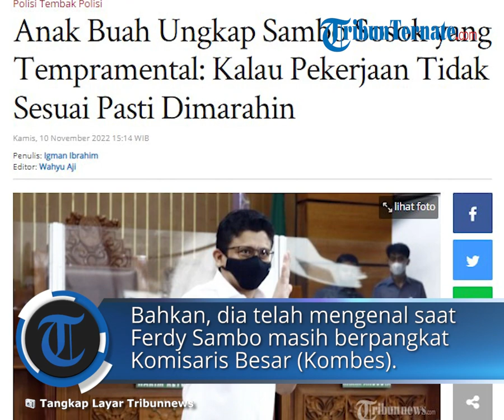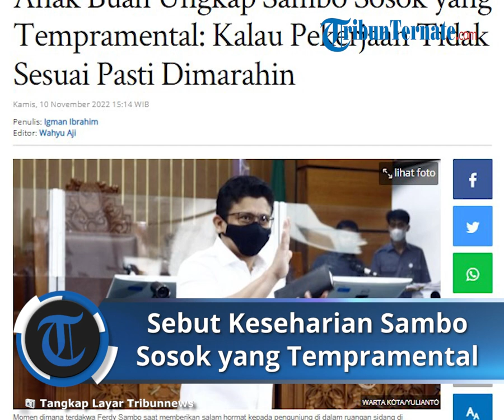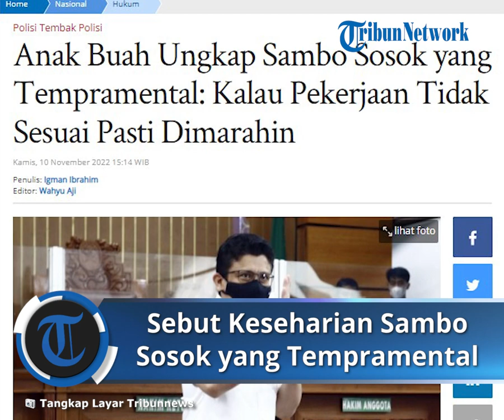Sebut Keseharian Sambo Sosok yang Temperamental, Anak Buah: Kalau Pekerjaan Tak Sesuai Pasti Marah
TRIBUN-VIDEO.COM - Pekerja Harian Lepas (PHL) Divisi Propam Polri, Ariyanto mengungkap sosok keseharian Ferdy Sambo selama menjadi atasannya.

Eks Kepala Divisi Propam Polri itu disebut merupakan sosok yang tempramental.

Awalnya, Ariyanto mengatakan bahwa dirinya telah mengenal Ferdy Sambo selama 6 tahun terakhir.

Bahkan, dia telah mengenal saat Ferdy Sambo masih berpangkat Komisaris Besar (Kombes).

"Saya menjadi PHL beliau itu saat beliau masih pangkat Kombes, kurang lebih mengenal 5-6 tahun," kata Ariyanto dalam persidangan di Pengadilan Negeri Jakarta Selatan, Kamis (10/11/2022).

Selama itu, kata Ariyanto, dirinya mengenal Ferdy Sambo sebagai sosok yang tempramental. Jika perintahnya tidak dikerjakan atau dikerjakan tidak sesuai perintah, maka langsung marah.

"Kalau masalah pekerjaan yang tidak sesuai pasti dimarahin. Iya (tempramental)," tukasnya.

Diketahui Brigadir J menjadi korban pembunuhan berencana yang diotaki Ferdy Sambo pada 8 Juli 2022 lalu.

Brigadir J tewas setelah dieksekusi di rumah dinas Ferdy Sambo, Duren Tiga, Jakarta Selatan.

Dalam perkara ini Ferdy Sambo, Putri Candrawathi, Bripka Ricky Rizal alias Bripka RR, Kuwat Maruf dan Bharada Richard Eliezer alias Bharada didakwa melakukan pembunuhan berencana.

Kelima terdakwa didakwa melanggar pasal 340 subsidair Pasal 338 KUHP juncto Pasal 55 ayat 1 ke (1) KUHP dengan ancaman maksimal hukuman mati.

Tak hanya dalam kasus pembunuhan berencana Brigadir J, khusus untuk Ferdy Sambo juga turut dijerat dalam kasus perintangan penyidikan atau obstruction of justice bersama Hendra Kurniawan, Agus Nurpatria, Chuck Putranto, Irfan Widianto, Arif Rahman Arifin, dan Baiquni Wibowo.

Para terdakwa disebut merusak atau menghilangkan barang bukti termasuk rekaman CCTV Komplek Polri, Duren Tiga.

Dalam dugaan kasus obstruction of justice tersebut mereka didakwa melanggar Pasal 49 juncto Pasal 33 subsidair Pasal 48 ayat (1) juncto Pasal 32 ayat (1) UU ITE Nomor 19 Tahun 2016 dan/atau dakwaan kedua pasal 233 KUHP subsidair Pasal 221 ayat (1) ke 2 KUHP juncto pasal 55 ayat 1 ke (1) KUHP.

Artikel ini telah tayang di Tribunnews.com dengan judul Anak Buah Ungkap Sambo Sosok yang Tempramental: Kalau Pekerjaan Tidak Sesuai Pasti Dimarahin,